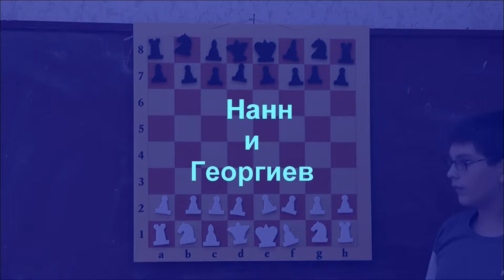9 Нанн и Георгиев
Нанн и Георгиев (Линарес, 1988):

1. e4 c6;
2. d4 d5;
3. Кc3 de;
4. К:e4 Кd7;
5. Кg5 h6;
6. Кe6!! Фa5+;
7. Сd2 Фb6;
8. Сd3 fe?;
9. Фh5+ Крd8;
10. Сa5!!.